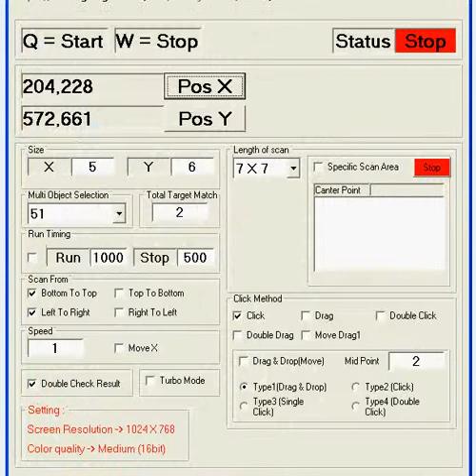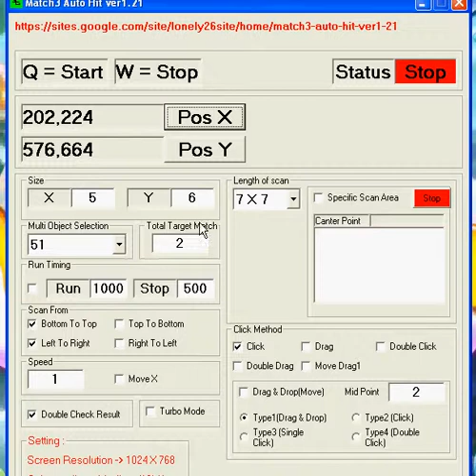Match3 With Fish Epic Auto Click